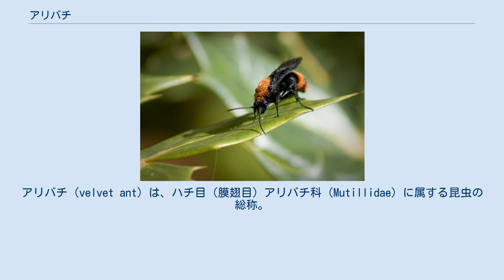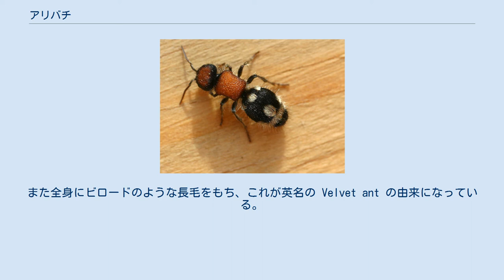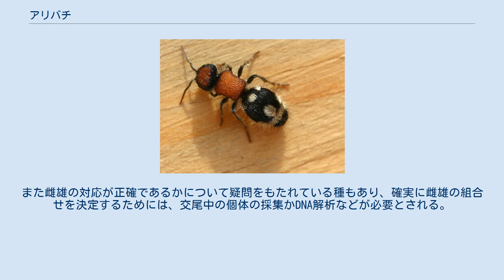アリバチ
警告色_(生物)
アリバチ（velvet ant）は、ハチ目（膜翅目）アリバチ科（Mutillidae）に属する昆虫の総称。
全世界で約4230種が記録されている。
 雄は通常発達した翅を持つが、雌は無翅でアリに似た形態をしている（性的二形）。
 世界中に多くの種が分布するが、熱帯や亜熱帯などで特に数が多い。
旧北区では約530種、東洋区では約640種が記録されており、日本では17種が確認されている。
 Dasymutilla occidentalis の♂ アリバチは雌雄の形態差が非常に大きい。
アリバチの雄は通常他のハチと同様に翅をもつが、一部の種では無翅または短翅である。
一方雌は基本的に翅をもたず、地上生活をしている。
そのため雌は外見的にはアリに似るが、腹部にはハチと同様に刺針を持つ。
 多くの種で、頭部や胸部、または腹部が赤褐色となるが、色彩も雌雄で異なることも多い。
例えばトゲムネアリバチやムネアカアリバチでは、雄は全身が黒色であるが、雌は胸部が赤褐色となっている。
また全身にビロードのような長毛をもち、これが英名の Velvet ant の由来になっている。
 多くのアリバチでは幼虫は寄生性であり、ハチ目の他種（アナバチ、ハナバチ、クモバチなど）や、ハエ目（双翅目）、チョウ目（鱗翅目）、コウチュウ目（鞘翅目）、ゴキブリ目などに外部捕食寄生する。
寄主とされるのは主にそれらの幼虫や蛹である。
なお日本産のアリバチで寄主の記録があるのは5種類程度でそれ以外の種類ではほとんど分かっていない。
翅を持たない雌は、地上を徘徊して寄主の巣を探し、幼虫や繭に産卵するが、雄が大型となる一部の種では、雄が雌と交尾した後に連結したまま飛翔し、雌を遠くまで運んでいると考えられている。
 成虫は一部の種を除いて昼行性であり、植物の蜜を主な餌としている。
 アリバチ科は10亜科約4230種が記録されている。
日本にはそのうち5亜科13属17種が知られている。
 アリバチは雄と雌で形態に著しい差異があるため、雌雄の対応をつけることが難しく、分類が困難となっている。
2011年現在でも、日本のアリバチのうち3種については雌雄のどちらか一方しか発見されていない。
また雌雄の対応が正確であるかについて疑問をもたれている種もあり、確実に雌雄の組合せを決定するためには、交尾中の個体の採集かDNA解析などが必要とされる。
 形態形質による系統樹は以下のようになる。